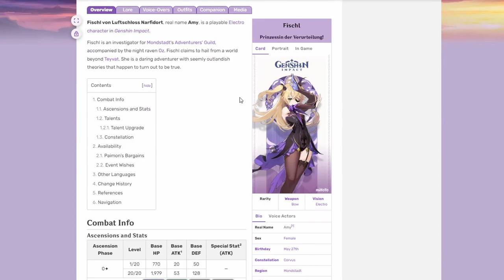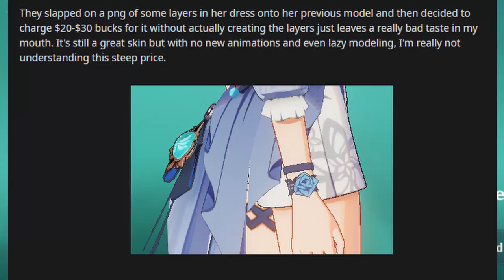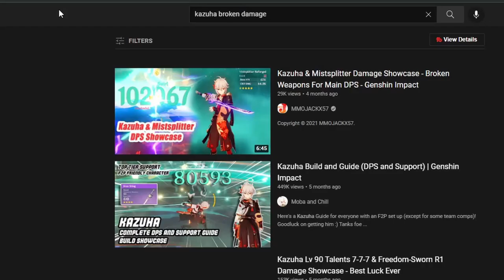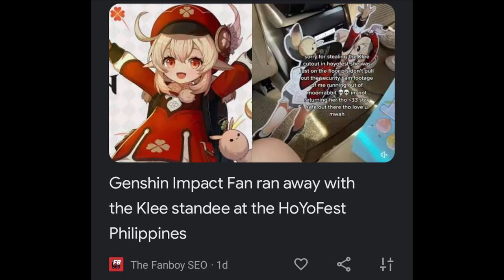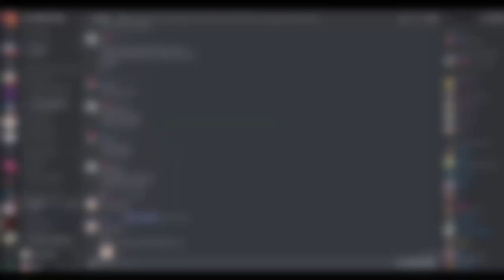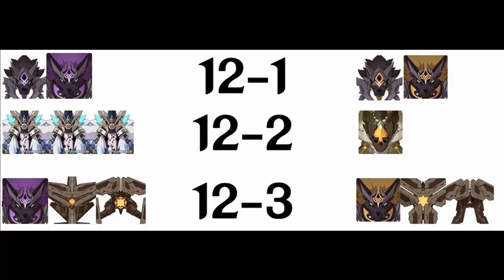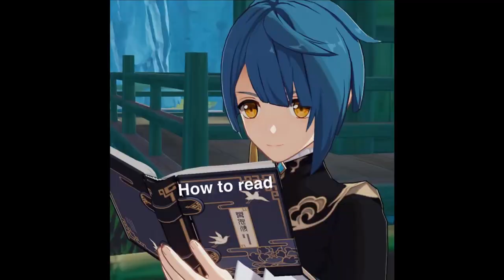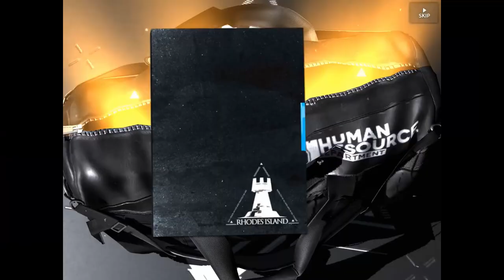Why Your Genshin Impact Main Sucks A-Z (Patch 2.3) 2021 + Shenhe & Yunjin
Like n Sub if you Disliked it
Come say hey and banter on the comments.
EXPAND ME = YOUR MAINS SUCK

MEERYYYYY CHRISTMAAASSS! I'm not mad, dun worry. And yes this isnt part 2 of my series. This was supposed to be a 5 minute meme vid for YouTube removing dislikes. Audio issues and more things IRL so it took too long. Because of that, I made it a full length video instead. Hope You guys Dislike! :333

00:00 Start
00:02 Albedo
00:18 Amber
00:37 Aloy
00:39 Arataki Itto
00:59: Barbara
01:08 Beidou
01:19 Bennett
01:37 Chongyun
01:49 Diluc
02:05 Diona
02:16 Eula
02:31 Fischl
02:51 Ganyu
03:13 Gorou
03:27 Hutao
03:50 Jean
04:02 Kazuha
04:19 Kaeya
04:38 Kamisato Ayaka
04:57 Keqing
05:17 Klee
05:31 Kujou Sara
05:49 Lisa
06:01 Mona
06:10 Ningguang
06:23 Noelle
06:30 Qiqi
06:40 Raiden Shogun
07:00 Rosaria
07:12 Razor
07:30 Kokomi
07:39 Sayu
07:51 Sucrose
08:06 Tartaglia/Childe
08:25 Thoma
08:39 Traveler (Aether)?
08:53 Venti
09:05 Xiangling
09:22 Xiao
09:45 Xingqiu
10:04 Xinyan
10:21 Yanfei
10:34 Yoimiya
10:59 Zhongli
11:13 Lumine (IDK WHY SHES HERE EITHER)

HOPE YOU GUYS DISLIKED THAT !! :#